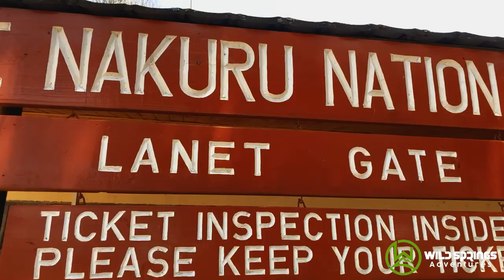Lake Nakuru National Park- The Best for Safari Adventure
Lake Nakuru, at a glance

Located in the Great Rift Valley, Lake Nakuru sits at an elevation of 1,745 m, and it is famous for the vast number of flamingos that feed off its algae. Lake Nakuru varies in size according to rainfall, and its surface area varies between 5-45 km².

The park lies south of Nakuru, the fourth-largest settlement in Kenya. Feeding pressures and pollution have reduced the flamingo population in recent years, but there are signs of recovery.

Lake Nakuru National Park is also home to a large rhino population. These beasts can often be spotted lazing under the shade of the luscious acacia trees surrounding the lake.

Surrounded by waterfalls, cliffs, and forests, the lake is a vital water source for zebra, buffalo, and the endangered Rothschild giraffe.
Lake Nakuru's flamingos are the park's primary attraction. However, you also have the chance to see a wider variety of species, including rhinos, giraffes, and leopards.

Lake Nakuru is an excellent standalone day trip if you don't have enough time to visit Kenya's more popular national parks like the Maasai Mara or Amboseli. Just a 3.5-hour drive from Nairobi along the Nairobi-Nakuru Highway, Lake Nakuru National Park is easily accessible from the capital.

Wildlife at Lake Nakuru National Park

Lake Nakuru National Park supports a spectacular array of wildlife, including 400 bird species, over 50 mammal species, and over 50 species of flora.

In 1987, the park was declared a rhino sanctuary, and the park's white and black rhinos have thrived in recent years. In 2009, the park was home to over 25 eastern black rhinoceroses and around 70 southern white rhinoceroses.
However, Lake Nakuru is most famous for the flocks of up to 2 million greater and lesser flamingos that nest on its shores.

In 1977, the endangered Rothschild Giraffe was introduced to the park. These giraffes were relocated from western Kenya for their protection, and Lake Nakuru is now home to a healthy population of Rothschild Giraffes.

You can also expect waterbuck, Cape buffalo, hyenas, and hippos. Fortunate adventurers may get a glimpse of lions, cheetahs, and leopards. Leopard sightings have increased in recent years. Giant pythons inhabit the park's woodland, and you may see them hanging from trees.

Top 5 things to do in Lake Nakuru
1. Game Drives
2. Visit the Baboon Cliff
3. Out of Africa viewpoint
4. Makalia Waterfall
5. Cycle with the Rhino

Getting to Lake Nakuru National Park

Driving from Nairobi, you can travel along the Nairobi-Nakuru Highway. The drive takes around 3.5 hours, and you will go along a mixture of tarmac and gravel roads. From the town center at Nakuru, it is a further 4km to the entrance gate to the park.
If you are coming up from the Maasai Mara, you can use the Nderit Gate entrance on the park's west side.
It is also possible to fly from Nairobi, and the flight from Jomo Kenyatta International Airport Lake Nakuru to the Naishi Airstrip takes just 25 minutes.

When to visit Lake Nakuru National Park?

The best time to visit Lake Nakuru National Park is during the dry seasons. June to October is the long dry season, and January to March is the short dry season.
During the dry seasons, many of the smaller watering holes dry up, causing animals to gather at Lake Nakuru for water. This significantly increases your chances of wildlife sightings.

Accommodation in Lake Nakuru National Park

Camping sites
Flamingo Hill Tented Camp: Located in the north of the park, this exclusive camp offers 25 furnished tents that have sweeping views over Lake Nakuru. Each tent includes 2 four poster beds, an en-suite with a shower, and a private veranda that overlooks the plains of Lake Nakuru National Park.

Makalia Camp: Situated in the south of the park next to Makalia Falls and a small river that flows into Lake Nakuru, this camp has a great location. This public campsite is a good budget option.
Rhino Campsite: This popular camp is situated 38km from the main gate of Lake Nakuru National Park. You can choose between a farmhouse with four comfortable rooms that can house up to 10 guests and a well-maintained campsite.

Lodges

Mbweha Camp: Located on the southern border of the park, this luxury camp is a great base for your adventures. Nestled within vast acacia trees and thick vegetation, the lodge has a pool and 10 rustic cottages with thatched roofs. The camp offers a range of activities and you can even try a gourmet bush lunch.

Lakira Camp Nakuru: An intimate and quiet lodge, masked away in trees and foliage of the park. This luxurious camp has scenic views of the glistening lake and a more classic bush-camp aesthetic. The discreet location gives you a better chance of coming closer to the wildlife.

Lake Nakuru Lodge: An eco-friendly lodge offering sweeping views of the verdant countryside surrounding the lake. Its restaurant serves a delicious menu of Indian, African, and American dishes.